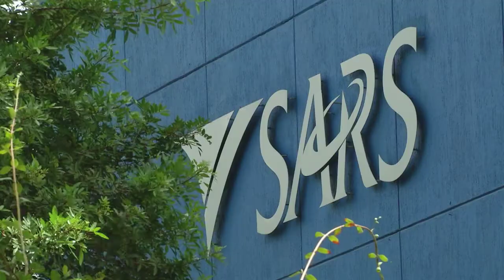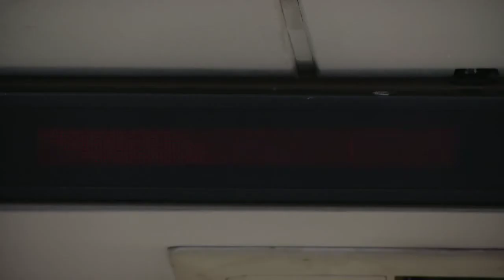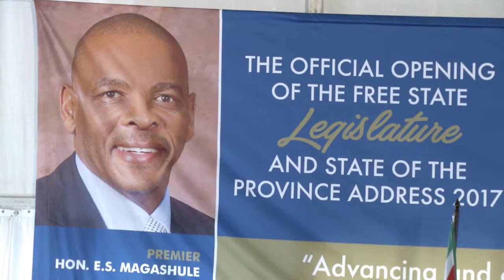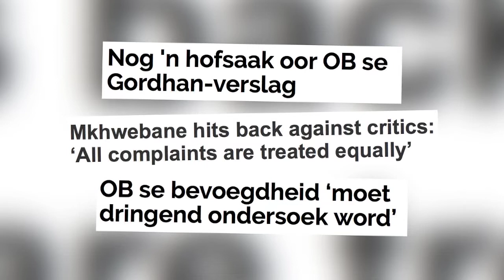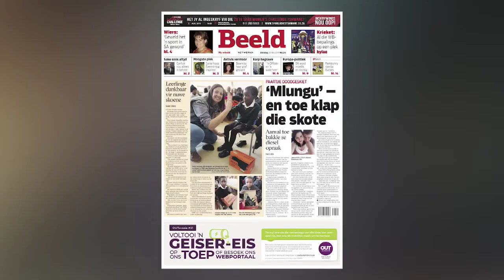Kommer oor die Openbare Beskermer se jongste bevinding - KN VERSLAG | 27 MEI 2019 | kykNET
Kirsten van Jaarsveld doen verslag oor die jongste drama waarby die Openbare Beskermer, adv. Busisiwe Mkhwebane betrek word. Lourensa Eckard en Tim du Plessis bespreek dit verder.

Concern over Public Protector’s latest report | KN VERSLAG | 27 MAY 2019 | kykNET
Kirsten van Jaarsveld reports on the latest drama involving the Public Protector, adv. Busisiwe Mkhwebane. Lourensa Eckard and Tim du Plessis discuss it further.